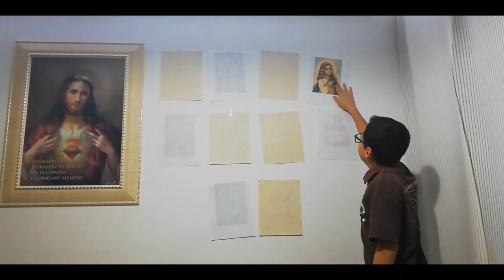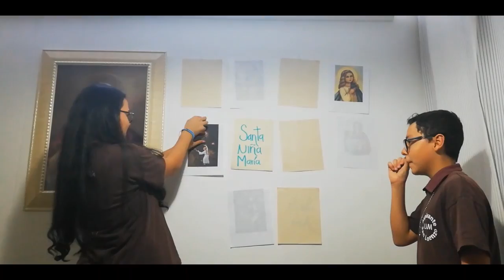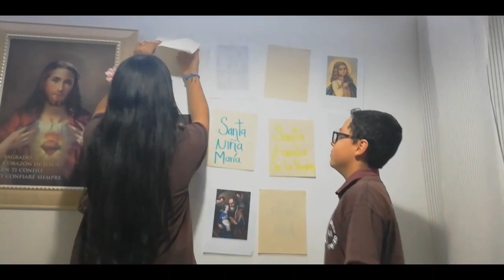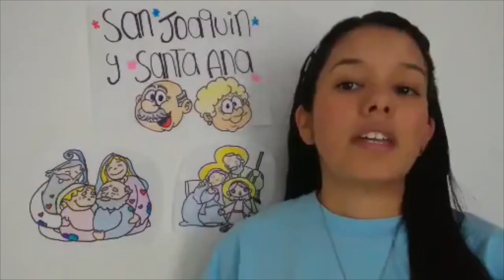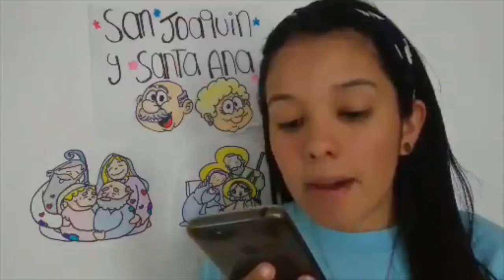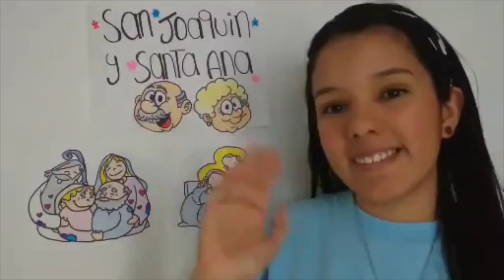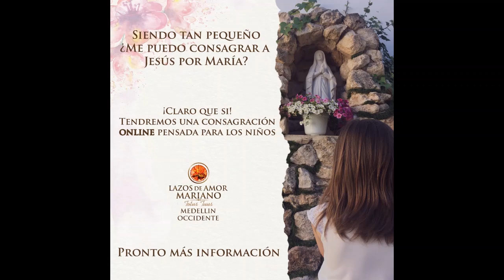¿Conoces los abuelos de Jesús San Joaquín y Santa Ana? | Un caminito al Cielo (Sábados 11:00am)